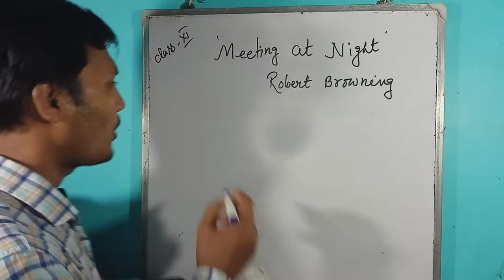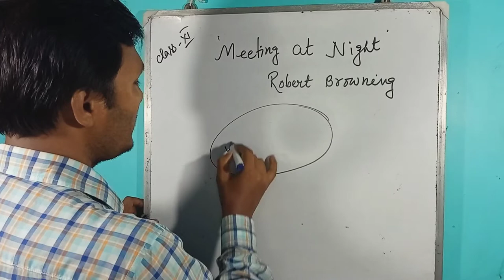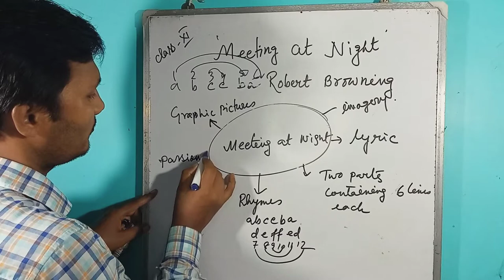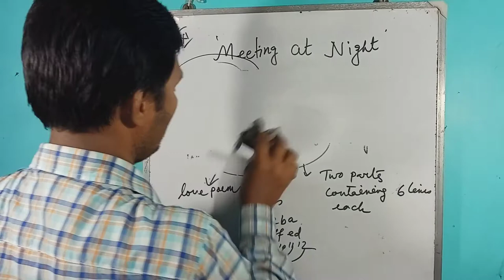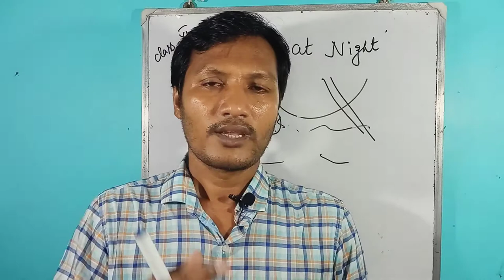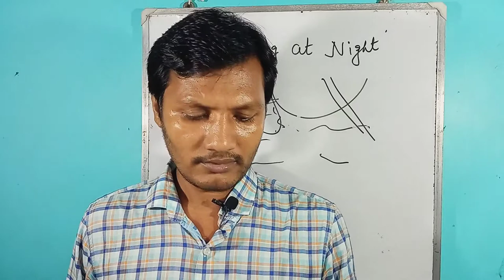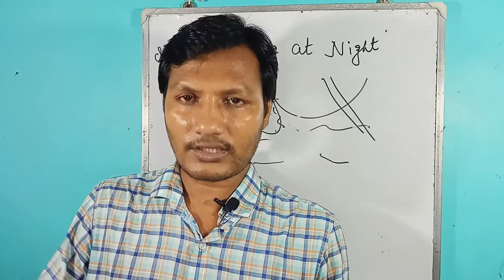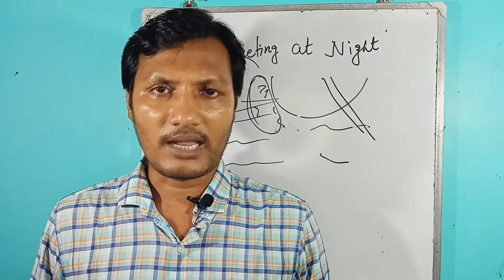MEETING AT NIGHT||ROBERT BROWNING ||WBCHSE||TEXTUAL ANALYSIS || SIMPLE ENGLISH LEARNING|NIRANJAN DAS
This video will help you to learn the text easily.

LETTER TO A FRIEND DESCRIBING YOUR VILLAGE FOR VII TO X ||PERSONAL LETTER|| SIMPLE ENGLISH LEARNING|:

RULES OF STORY WRITING|| HOW TO WRITE A STORY? TRICKS|| SIMPLE ENGLISH LEARNING|| SEL|| NIRANJAN DAS